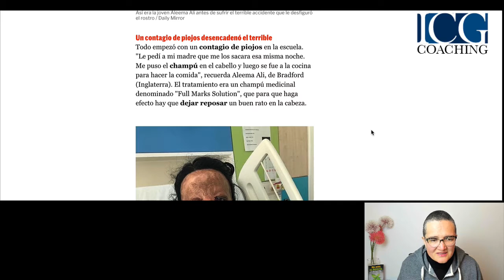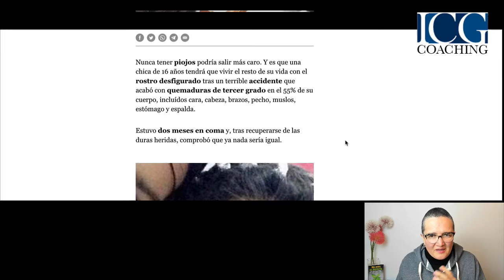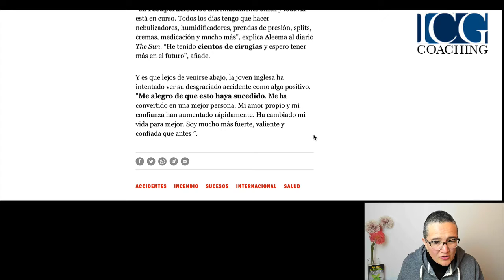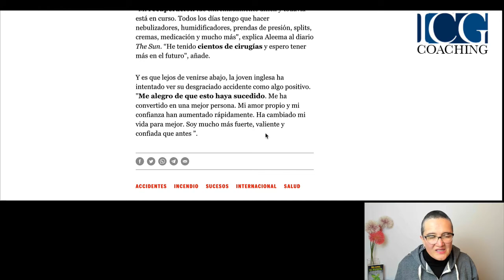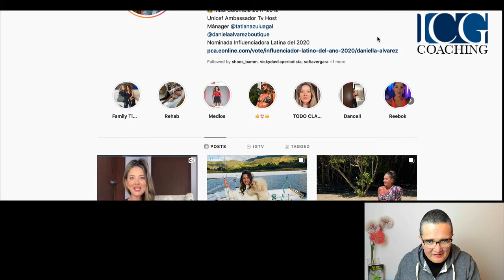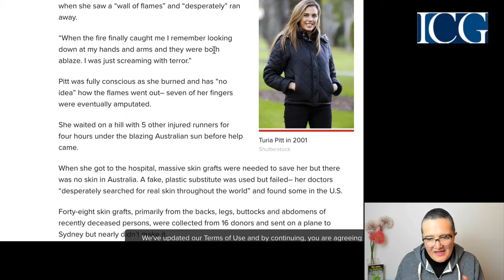¿Cómo Superar Tragedias?: Casos Reales - Habilidades de Vida y de Coaching